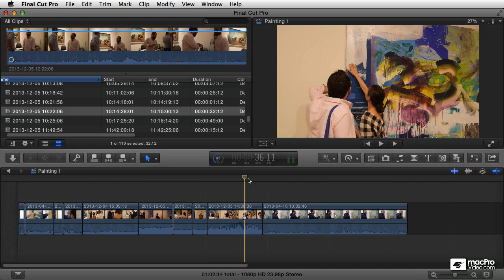Final Cut Pro X 106: Core Training: Graphics Titles Transitions and Themes - 1. Introduction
Final Cut Pro X 106: Core Training: Graphics, Titles, Transitions and Themes  by Michael Wohl
Video 1 of 25 for Final Cut Pro X 106: Core Training: Graphics, Titles, Transitions and Themes

Graphics are a big part of Apples Final Cut Pro X. You can create your own or you can utilize and modify the vast library of free content that comes bundled with FCPX.

This course starts out with an exploration of text and titles. With Michael Wohl at the controls, you learn how to create, modify and customize your text. Whether you're creating opening title graphics, text overlays or end credits, this section will get you familiarized with the tools and process of getting the job done fast!

Next up you learn how to generate your own custom effects using FCPXs built-in content generators. From there, Michael shows you how to import your own still images and Photoshop files and how to used layered content in any FCPX project.

The final sections of this course are all about transitions, themes and timing effects. Here you see how to construct and customize all kinds of effects right using FCPXs complex built-in tools.

So dive in and add the graphic elements you need to give your projects that high end look and feel... right inside Apples Final Cut Pro X 10.1!